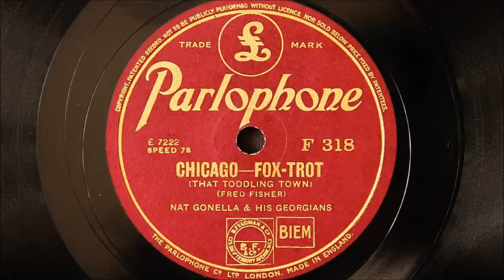Nat Gonella and His Georgians – Chicago (That Toddling Town)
Recorded in London on October 30th 1935
Personnel:
Nat Gonella, Bruts Gonella and Johnny Morrison-trumpet / Albert Torrance, Ernist Ritte, Pat Smuts and Don Barrigo-reeds / Harold Hoop-piano / Jimmy Mesene-guitar / Tiny Winters-string bass / Bob Dryden-drums